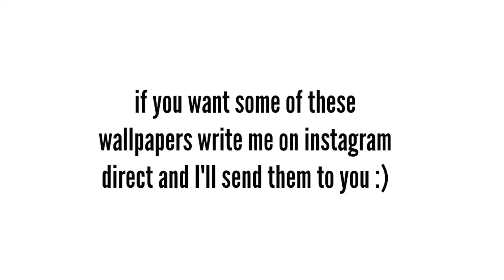BLACK TUMBLR WALLPAPERS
Hey guys!

Bye xx